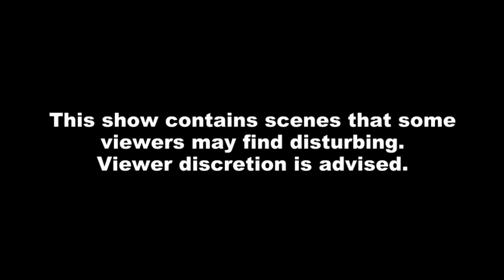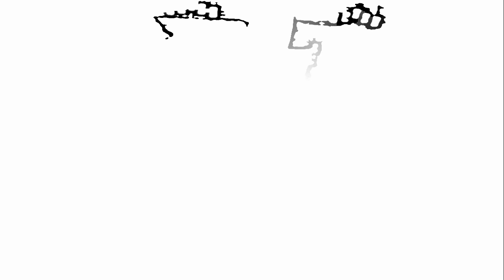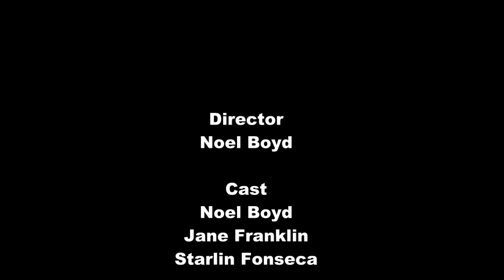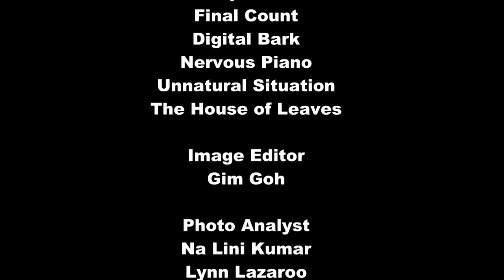Istana Woodneuk Ghost Investigation S03E06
After hearing many stories of hauntings at this historic mansion, The GFS team visits Istana Woodneuk for a ghost investigation.

While they hope to encounter a ghost of one of the 700 victims of a Japanese bombing during World War II, it is speculated that demons as a result of satanic rituals, are responsible for numerous entity possession cases.

This investigation changes the lives of some of our team members and the way future investigations will be conducted.

GFS is directed and produced by Noel Boyd.